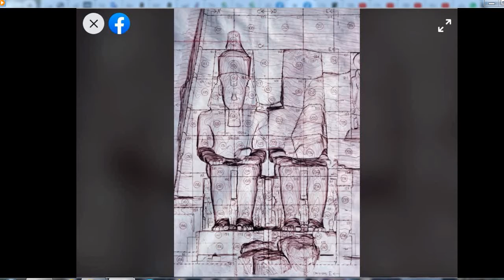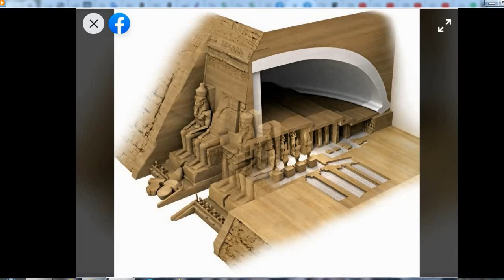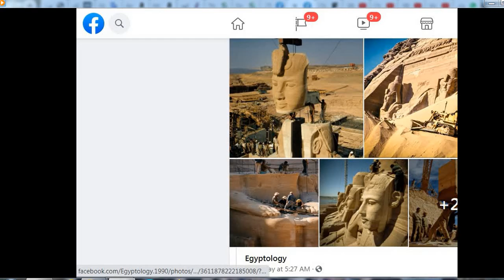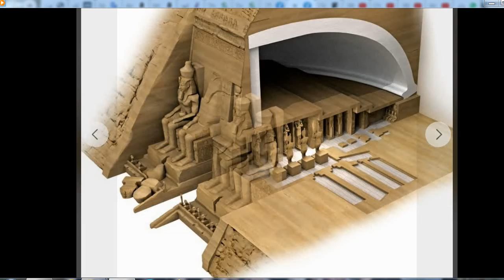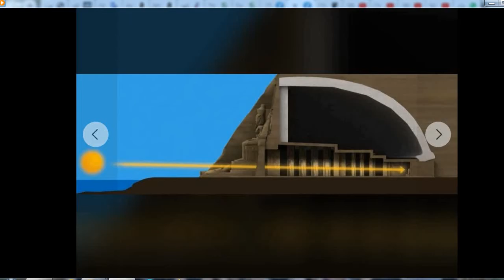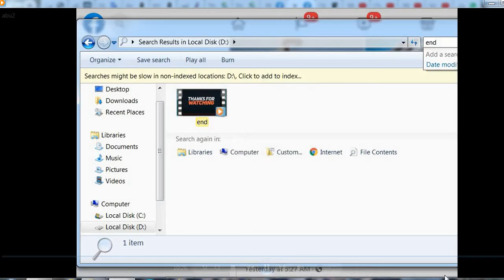Watch How The World Saved The Temple Of Ramsis II in Abu Simbel South Of Egypt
The Process of Moving and Relocating  The Temple of Abu Simbel to Save it from Sinking after The Construction of The High Dam ( 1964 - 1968 )